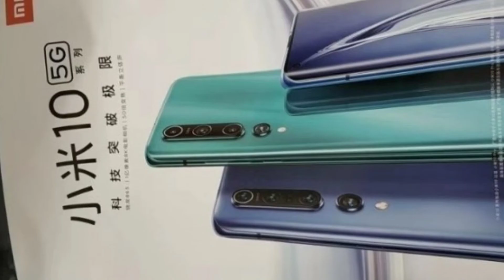Tech ki baate,Mi 10 and Mi 10 Pro,Vivo iQoo 3,Google play store,OnePlus 8 pro, Google new features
$ Xiaomi Mi 10 and Mi 10 Pro appear in a promo image Mi 10 duo - Snapdragon 865 SoC, 5G support, 8K video recording, and 50x hybrid zoom
LPDDR5 RAM

$ iQoo 3 TENAA Listing Reveals 64-Megapixel Quad Rear Camera Setup, 12GB of RAm

$ Google Play Store Removes 24 ‘Dangerous’ Malware-Filled Apps With 382 Million Cumulative Downloads

$ OnePlus 8 Pro, OnePlus 8 Said to Launch in Late March or April, Green Colour Option Tipped

$ Google Brings Automatic Call Screening Feature to All Pixel Phones: Report

$ Nubia CEO confirms Red Magic 5G to come with LPDDR5 RAM as standard

$ Huawei Y7p announced with a 48MP camera and 4,000 mAh battery

Like||Share||Comments